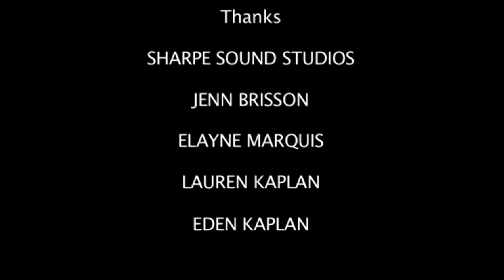Interview with Co-writer Terrence Winkless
Winkless reveals how serendipitous it was for him to get the writing gig on the film, and how he approached the material.